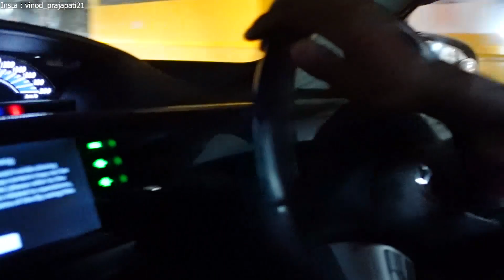Aaj Bhaiyu ke Sath Shopping Par Jayenge